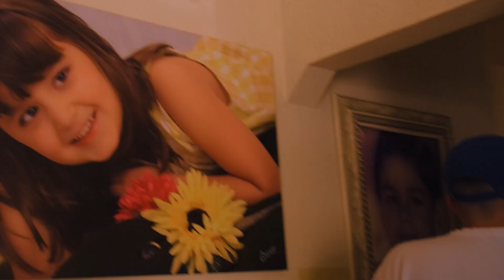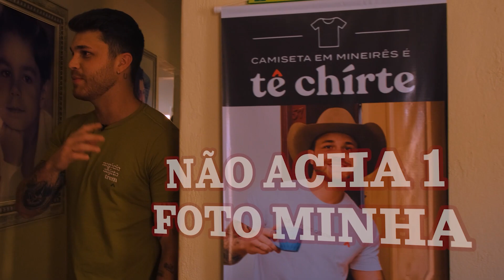INVADINDO a casa de GUSTAVO TUBARÃO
ANFITRIÃS:
🙋🏻‍♀️ Bruna Unzueta - @boounzueta
💁🏼‍♀️ Tata Estaniecki - @tata
🙋🏻‍♀️Thalita Meneghim - @thalitameneghim

by - @zorksstudios